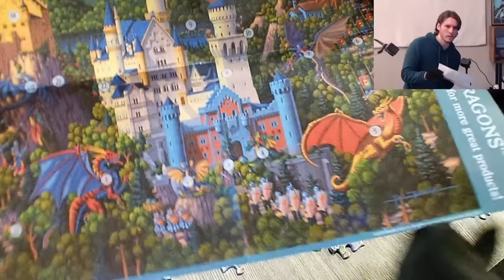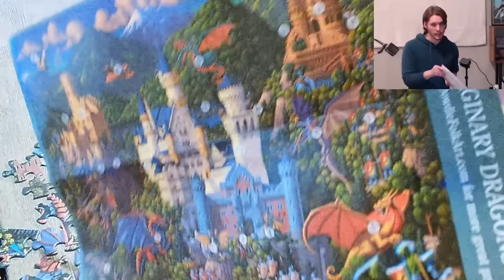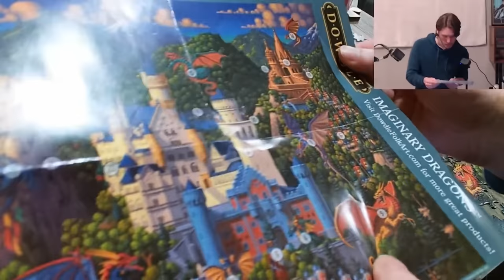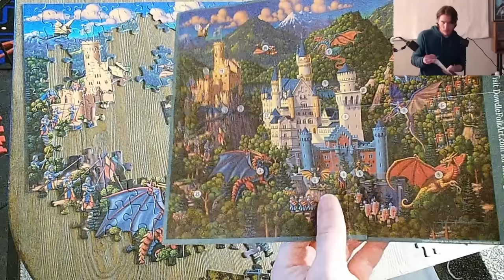Imagine Dragon Puzzles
OH the misery again